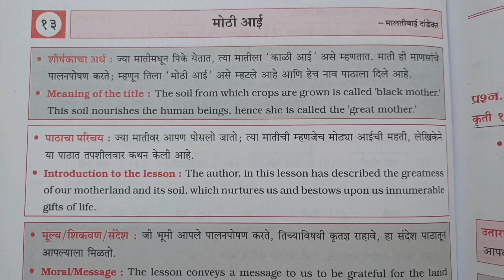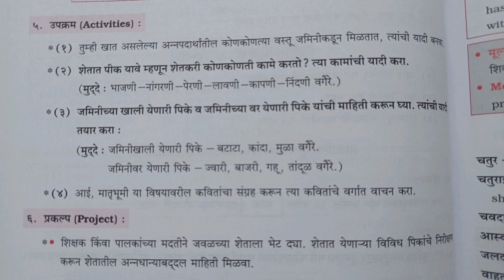STD 6|Lesson 13|मोठी आई|मराठी सुलभभारती प्रश्न उत्तरे